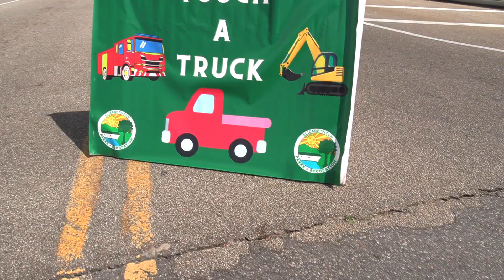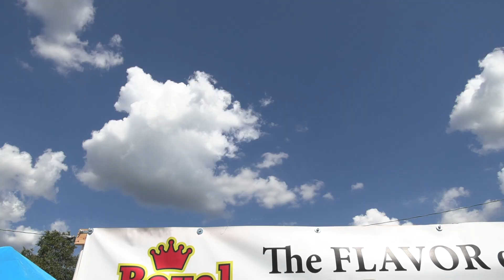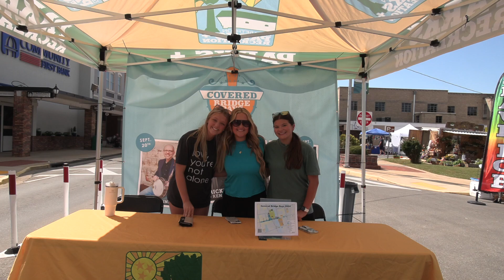Covered Bridge Days Kicking Off This Weekend in Elizabethton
Covered Bridge Days are back! The Elizabethton Parks and Recreation department has worked hard this year, and they are  excited to bring you Covered Bridge Days 2024.

According to Parks & Recreation Director David Nanney, they have more arts & crafts vendors, food trucks, kid’s activities, fireworks (and much more) than they've had in some time.